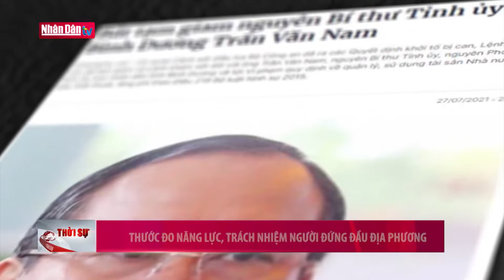Thước đo năng lực, trách nhiệm người đứng đầu địa phương | Đảng với Dân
| Đảng với Dân | Truyền Hình Nhân Dân